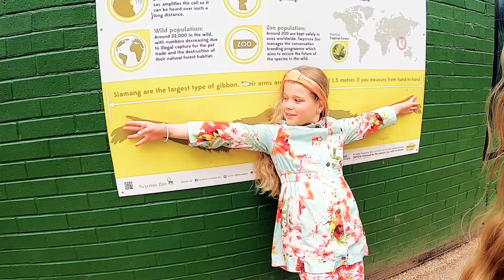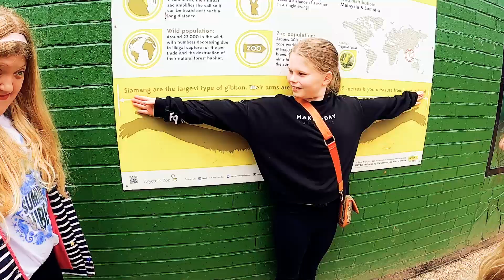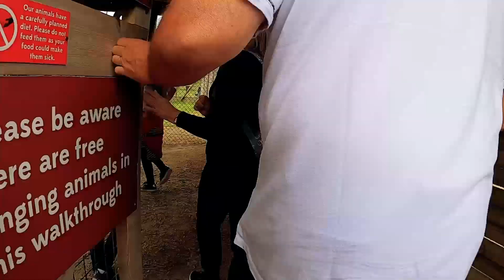A DAY AT TWYCROSS ZOO | A BIRTHDAY TREAT WITH BEST FRIENDS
we had a great time at Twycross Zoo  for Laceys birthday treat with her friends!

Make sure to watch the crazy twirling money near the end…… it’s amazing !!

Hey ! We are Lacey and Skyla and we are sisters from the UK !

We started this channel when our schools closed in 2020 due to the pandemic. We have fun spending family time together doing challenges, reviews and filming our days out !

We hope you will enjoy watching us having fun together!

Byeeeeeeee

ALL OUR VIDEOS ARE KID FRIENDLY, FAMILY FRIENDLY AND ADULT FRIENDLY